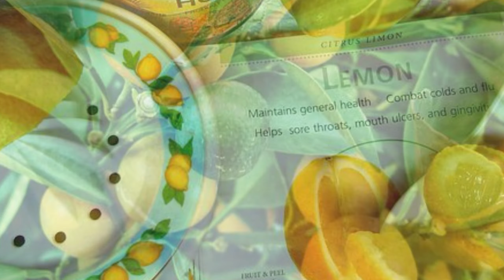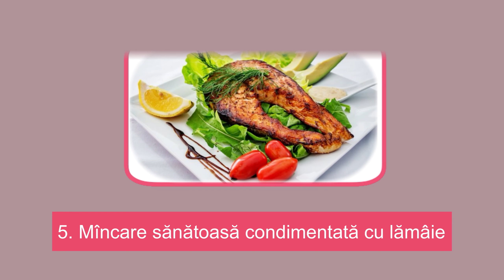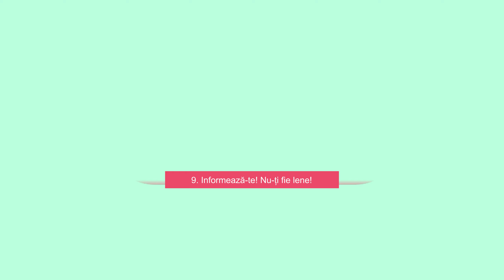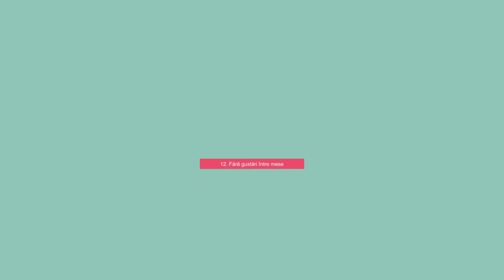Cum sa slabesti 10 kg cu ajutorul dietei cu lamaie si apa? #36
Stiai ca poti slabi doar cu dieta cu lamaie si apa? Cum poti ajunge la greutatea dorita si ce mai presupune dieta cu apa iti vom spune in cele ce urmeaza, asta numai dacă vei ramine cu noi PINA la finalul videoului .